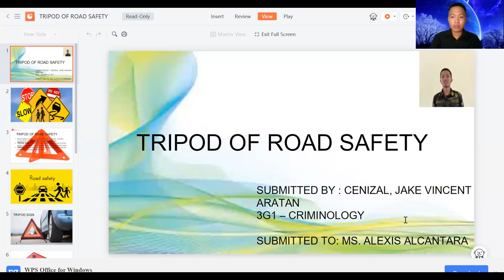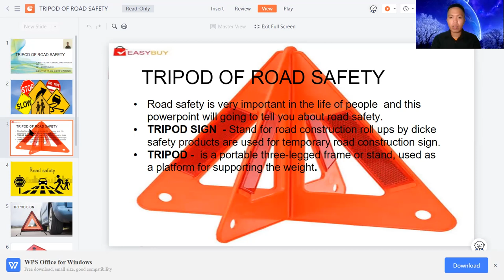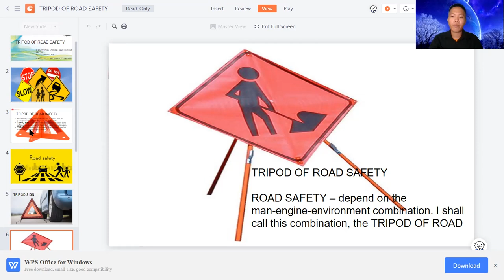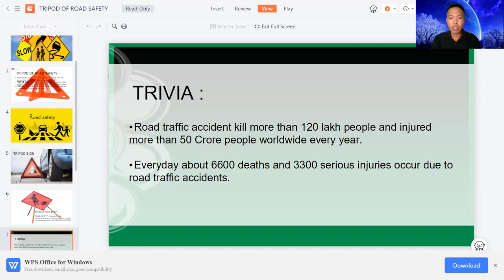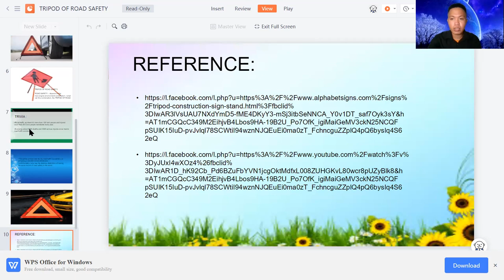Tripod of road safety